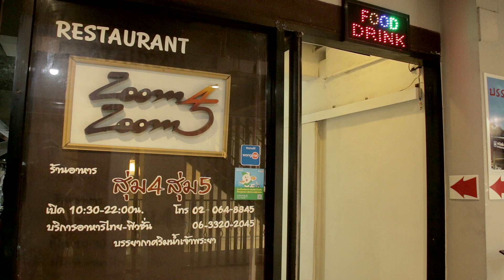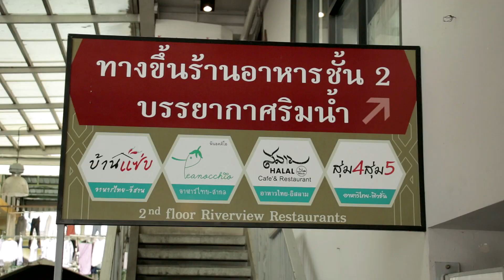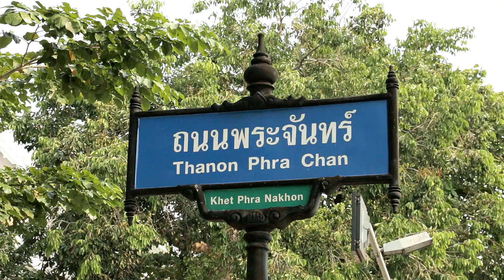Wang Lang Restaurants. A short boat ride from The Grand Palace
Wang Lang restaurants offer superb river views and authentic Thai meals at local prices.

Want to see more videos about Bangkok? Why not take a look at our it's pretty good.

MAPS

If you are in or around Khaosan Road and wish to visit Wang Lang restaurants, this map will be useful;

River taxis stop at Prannock Pier, located right next to Wang Lang;

FAQs

1. What types of restaurants can I find above Wang Lang Pier?

Above Wang Lang Pier, you'll find a mix of local eateries, casual dining spots, and cafes, many offering traditional Thai dishes, snacks, and beverages with views of the Chao Phraya River.

2. Do the restaurants above Wang Lang Pier have river views?

Yes, many of the restaurants offer lovely views of the Chao Phraya River, making them popular with visitors who enjoy dining with a scenic backdrop.

3. What are some recommended dishes to try at these restaurants?

Popular dishes to try include various Thai seafood dishes, pad Thai, tom yum goong (spicy shrimp soup), and desserts like mango sticky rice. Beverages such as Thai iced tea and fresh coconut water are also widely available.

4. Are the restaurants above Wang Lang Pier expensive?

Most restaurants in this area are reasonably priced.

5. What is the best time to visit the restaurants above Wang Lang Pier?

The best time to visit is during the late afternoon and early evening when you can enjoy a meal while watching the sunset over the river. Lunchtime is also popular for those looking for a lively atmosphere.

6. Do the restaurants get crowded?

Yes, the restaurants can get quite busy, especially during lunch and dinner hours, as well as on weekends and holidays. Arriving a bit earlier can help you secure a table with a good view.

7. . Is it easy to get to the restaurants above Wang Lang Pier?

Yes, Chao Phraya Express Boats stop at Prannock Pier, just about 50 meters from Wang Lang Pier. A ferry from Tha Chang Pier is also convenient, especially after visiting The Grand Palace. Additionally, taxis frequently drop off passengers at nearby Siriraj Hospital. It’s also within walking distance from Khaosan Road if you take a ferry from Tha Phra Chan Pier over to Wang Lang.

8. Can I make a reservation at the restaurants above Wang Lang Pier?

Some of the more popular restaurants do accept reservations, while smaller local eateries typically operate on a first-come, first-served basis.

9. Are there any special features of the dining experience above Wang Lang Pier?

The dining experience is enhanced by the pleasant atmosphere, views of the Chao Phraya River stretching in both directions, and the sight of Bangkok landmarks such as Wat Arun, the Grand Palace, and Rama VIII Bridge.